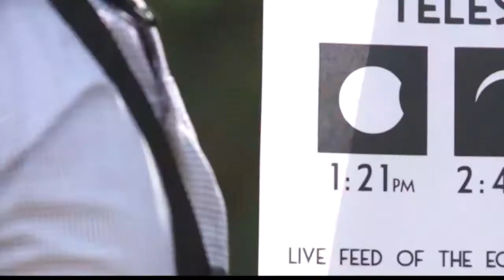Solar eclipse across Hampton Roads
People gathered across Hampton Roads to view the Great American Eclipse.